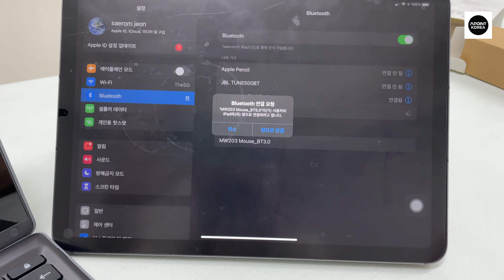ASUS MW203 멀티 디바이스 무선 무소음 블루투스 마우스